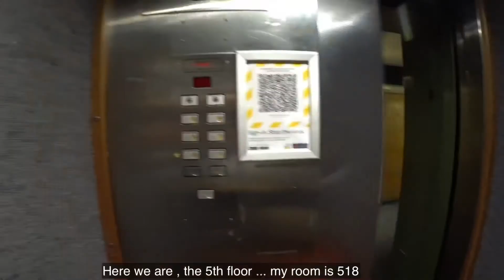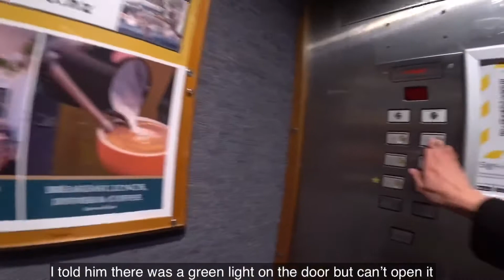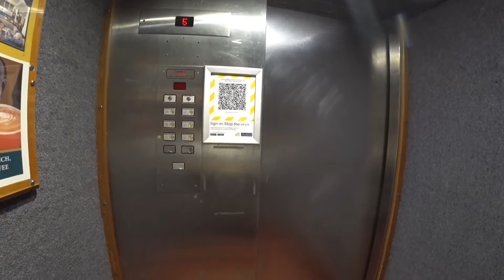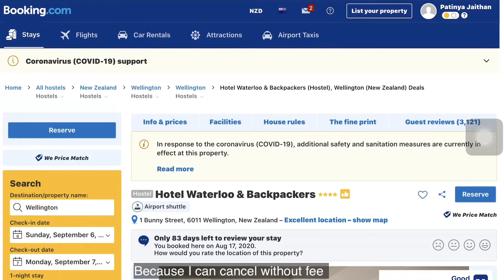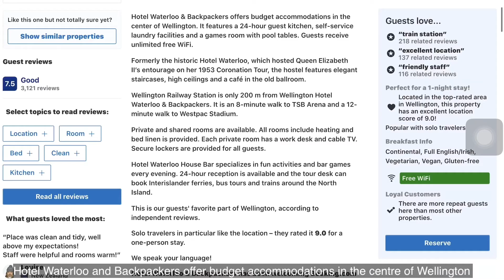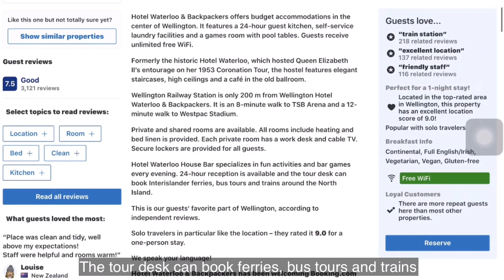EP9: Handy location hotel in Wellington NZ ใกล้ทุกอย่างเลยค่ะ เดินทางสะดวกมากๆ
Hi guys, I am making a video about the hotel handy location in Wellington, close to the ferry terminals , train and bus stations. So close to everything. walking distance to CBD bars, Thai embassy, Tepapa museum, cable car and etc

2. Hotel Waterloo and Backpackers.
3. Duke of Wellington bar.

วันนี้ยุ้ยมานำเสนอ โรงแรมในเมือง เวลลิงตันค่ะ หากใครเดินทางโดยรถสาธารณะ นี่สะดวกมากๆ เลยค่ะ อยู่ติดกับสถานีรถไฟ ท่าเรือเฟอรี่ Bluebridge ใกล้ที่จอด taxi ท่ารถบัส และอื่นๆ หาของกินแบบเร่งด่วยก็ง่ายนะคะ มี Subway และ McDonalds ด้วยค่ะ  ข้อเสียอย่างเดียวคือ เสียงดังไปหน่อยนะคะ หากใครหลับยากก็อาจจะมีปัญหาหน่อยนะคะ 5555 ที่เหลือยุ้ยว่าโอเคค่ะ

ขอบคุณค่ะ ทุกคน
ยุ้ย